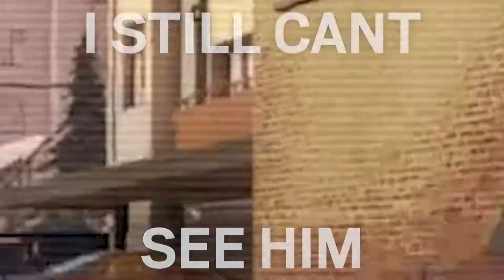How Good Are Siege Livestream Talent?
Threw this one together when I had the time, while also Observing EU CL. More content to come; that isn't just siege. (and maybe more siege too) :)

▽ Chapters ▽
0:00- I Don't know how Taylor saw this man.
0:10- Adventures of Potato Man
0:47- 1st Class stamps to the shadow realm
1:09- End of the (Coast) line
2:27- Kills 100% Free Legit 1 click easy
2:43- I am the coastline demon
3:36- Most casual 3k of my life
3:53- Kafe.
4:14- Actually lost individuals
5:18- Worst window peak of my career
6:05- Taylor.TOIC things
7:01- bank momento
7:45- PEAK ME

▽Common Music Used▽

Cheers!